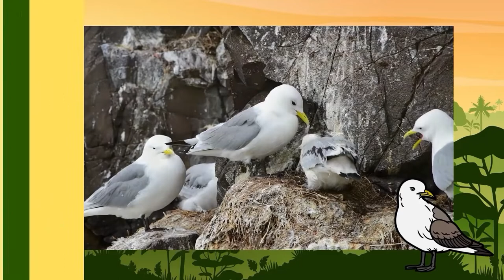Animals For Children | Animals in the ZOO | Zebra, Rabbit, Cow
Don't forget to check out other videos and playlists on the channel!

Hello friends, Animals World youtube channel is a youtube channel whose main content revolves around animals around us. We provide informational pictures and videos about animals. With the desire that people understand more about the animals around us. whether it's farm animals, animals that we already know and are close to us. Or even wild animals, perhaps little is known to man.
There are wild animals such as elephants, tigers, lions, giraffes, crocodiles, zebras... Or animals that are raised and raised such as dogs, cats, chickens, ducks, horses, cows, sheep, goats.
We strive to deliver crisp footage, accompanied by videos that are fun, informative, and educational.

Only real animal videos in 4K quality are used in this video. This video will help your kids to learn the different animals correctly. This video with information about wildlife animals is an excellent education for children to have fun and learn about wild animals.